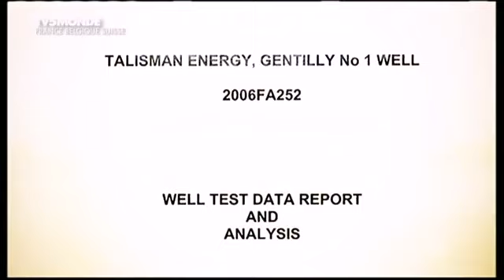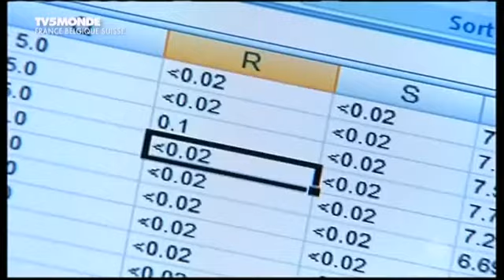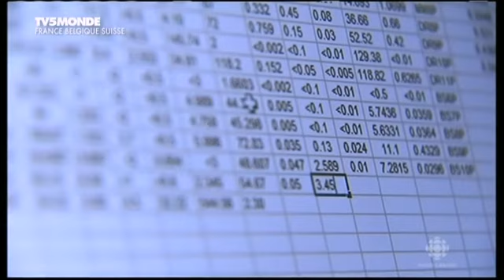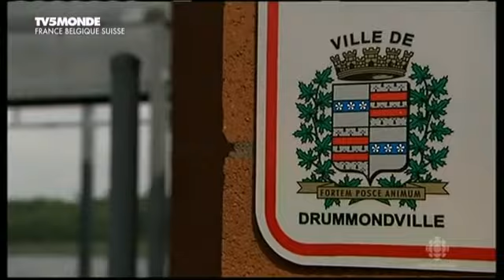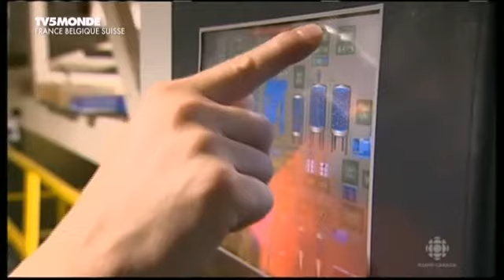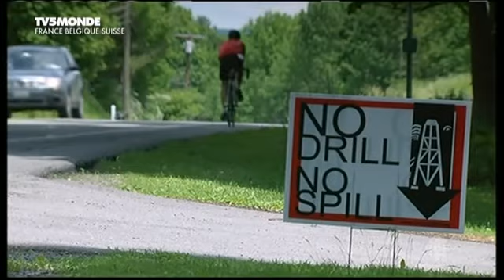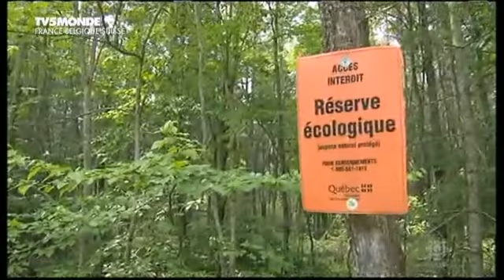la ruée vers le gaz de schiste radio canada 3/3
shale = schiste